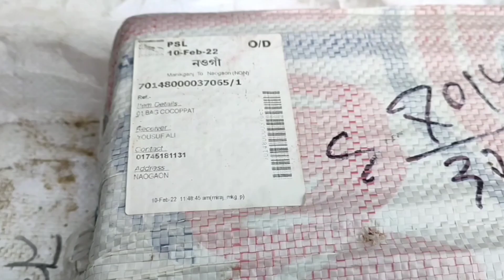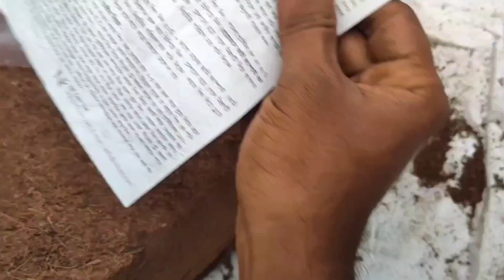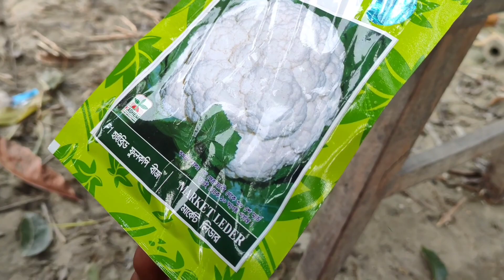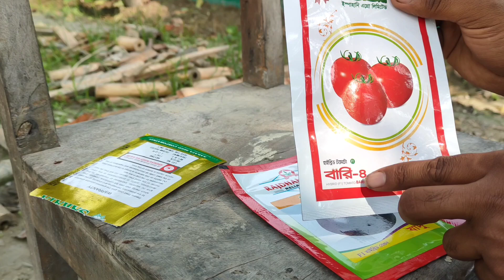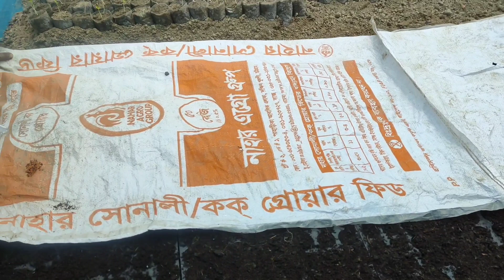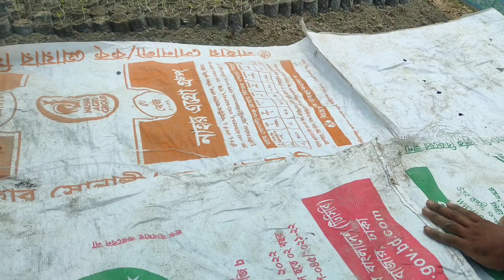আধুনিক পদ্ধতিতে চারা তৈরির A to Z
This video only agriculture related.We provide information related to agriculture.Here's how sowing seeds is done and showing discuss!!!